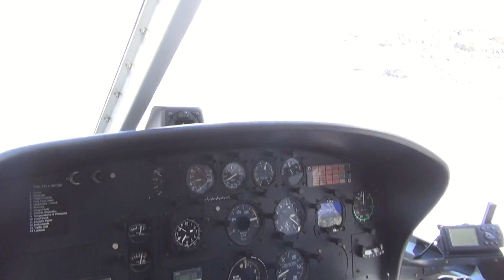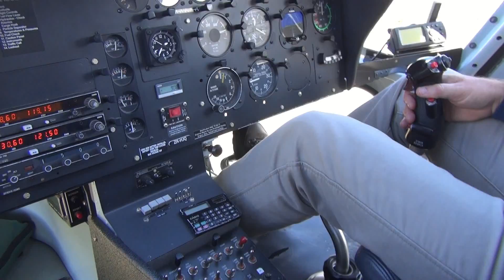TdM - NZ - J19 - HeliHike Franz Josef